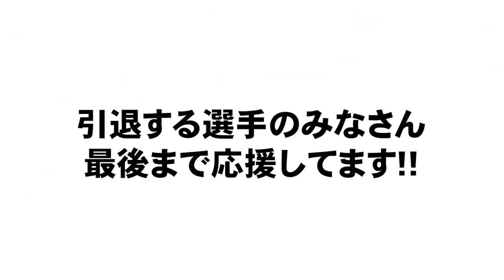【この選手は生で見たかった!!】今シーズンで引退する選手について語ります！